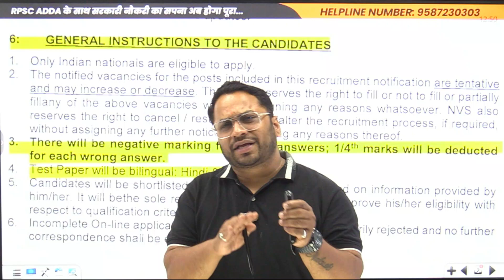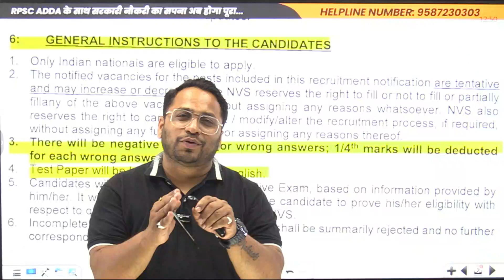NVS Recruitment 2024 | क्या Exam में होगी Negative Marking ? |Navodaya Vidyalay Samiti Latest Update